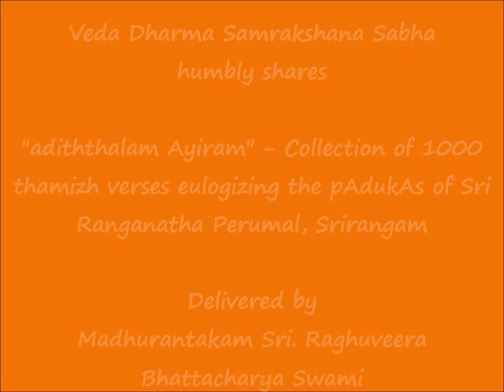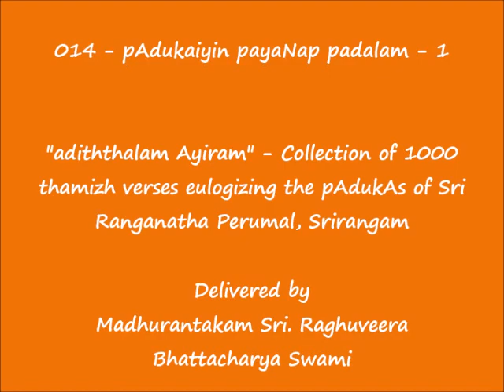014 - பாதுகையின் பயணப் படலம்-1 (pAdukaiyin payaNap padalam-1) - அடித்தலம் ஆயிரம் adiththalam Ayiram